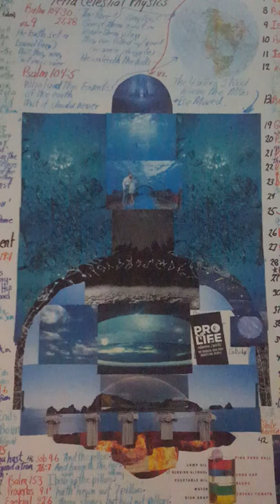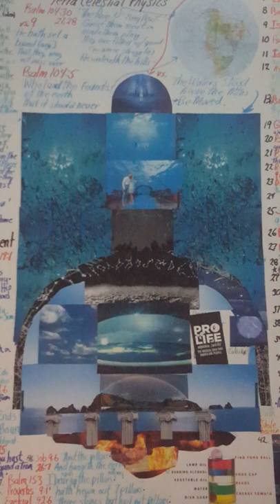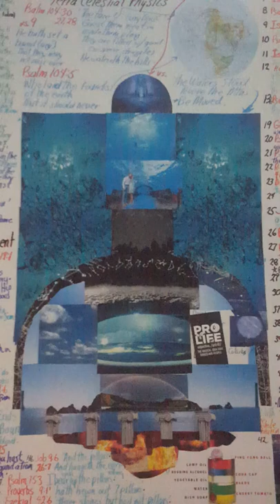Science 15 25 for the few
why me? i get it, true science